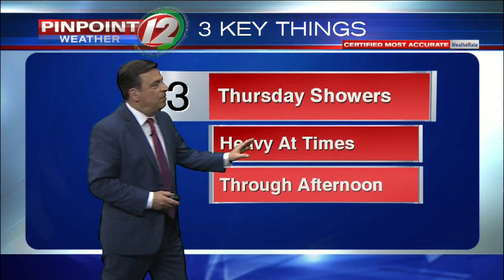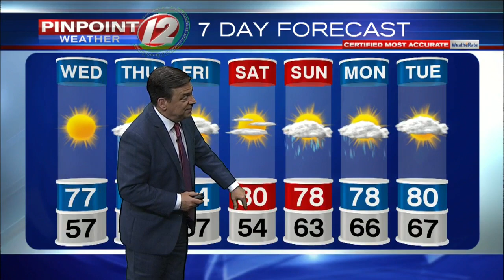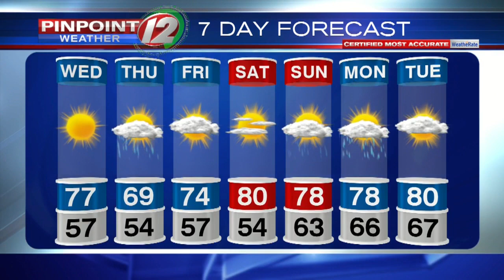Pinpoint Weather 12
12 Eyewitness News at 5 p.m.